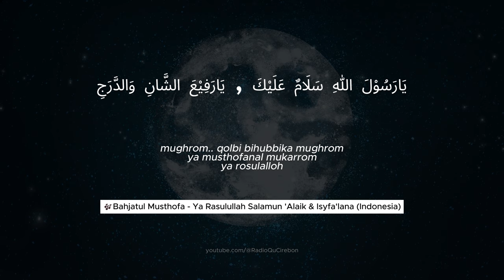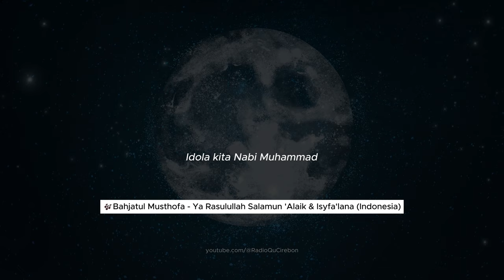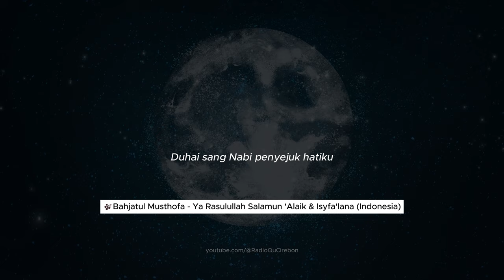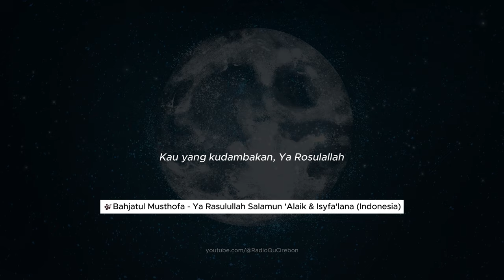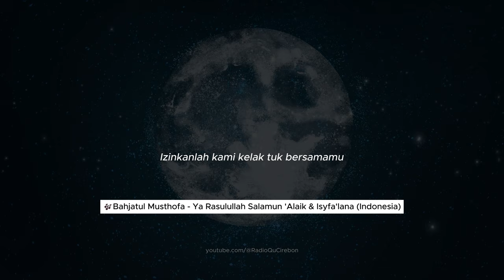LIRIK SHOLAWAT Ya Rasulullah Salamun 'Alaik & Isyfa'lana (Versi Indonesia)